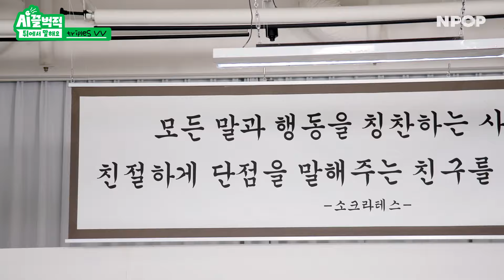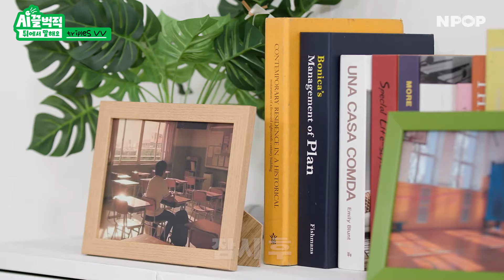[ENG SUB] Speak Loudly From Behind | tripleS VV | 241030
Content: 12 of the members of tripleS attend Npop's variety show and attempt challenges with voice changers
If you would like to help us sub tripleS content, apply using the link below or in the channel description!